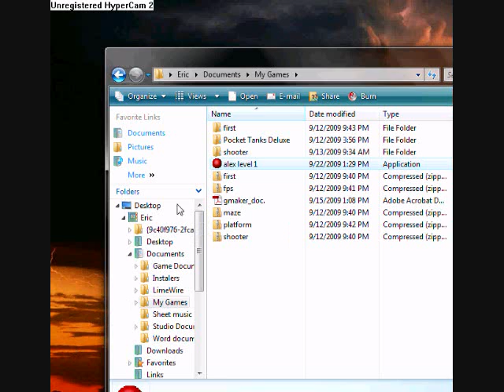My first game maker game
This is the first game maker game I'be made. You are a guy named Alex who is in a cave filled with bats and giant spiders. Your goal is to find and destroy the boss spider.  You have 10 health points. Bats take away one. Spiders take 8 or 9, except for the red spiders and the boss spider, which kills on contact.
I made the music using fl studio. It was not originally intended for this game but the dark feel went well with the cave scene.
The idea is that this is only the first level and that Alex, who is a young magician, will gradually gain power. Right now you can only throw rocks, but as you go through the game you will learn new techniques and learn to control many "elements" like electricity and ice.  Maybe it will become a strategy game, somewhat resembling the pokemon games, but I don't know. All this is assuming I choose to continue with this particular game. We'll see...